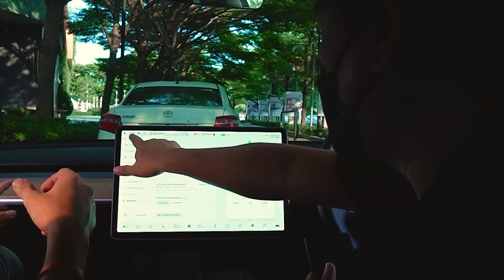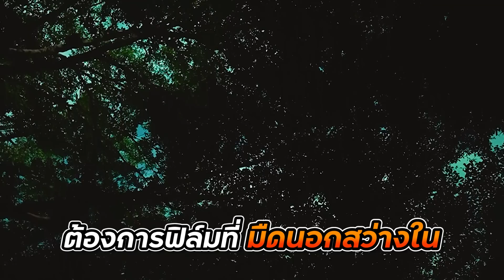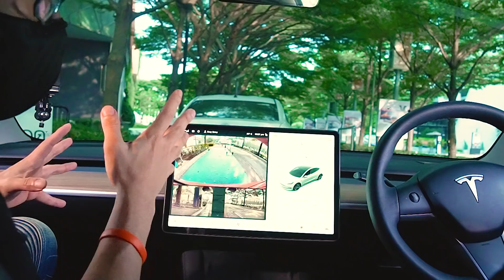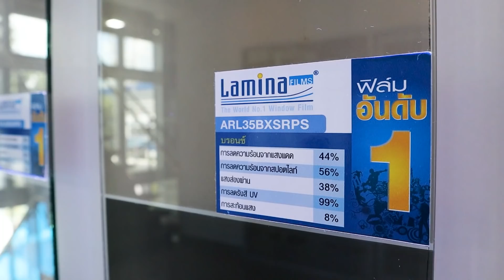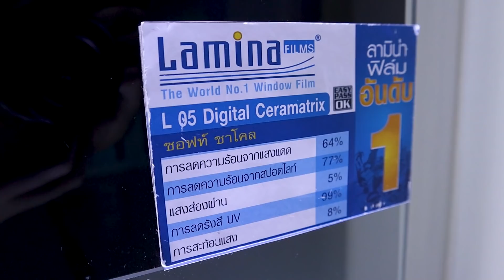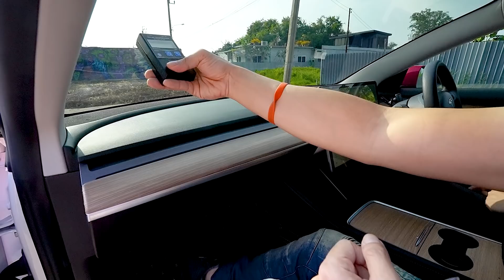ต้องรู้ก่อนติดฟิล์มรถไฟฟ้า!! ต่างกับรถธรรมดาอย่างไร!? รีวิวจริงจากรถ Tesla Model 3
จะติดฟิล์มรถยนต์ไฟฟ้าต้องดูอะไรบ้าง ต่างกับรถทั่วไปอย่างไร? เพราะรถยนต์ไฟฟ้ามีเงื่อนไขหลายอย่างที่ต่างกับรถยนต์น้ำมันทั่วไป ไม่ว่าจะเป็นการเชื่อมต่อสัญญาณตลอดเวลาเหมือนมือถือ การส่งข้อมูลเพื่อบอกสถานะ และสั่งงาน และอื่นๆ ซึ่งในคลิปนี้จะเอาเคสของรถ Tesla Model 3 ที่นิยมใช้มาให้ดูกัน

สำหรับใครที่ใช้รถเทสล่าโมเดล 3 มีราคาพิเศษ สามารถคอมเม้นมาได้เลย!!
👉 สอบถามเพิ่มเติม
💬 อินบ็อกซ์ m.me/LaminafilmsHQ